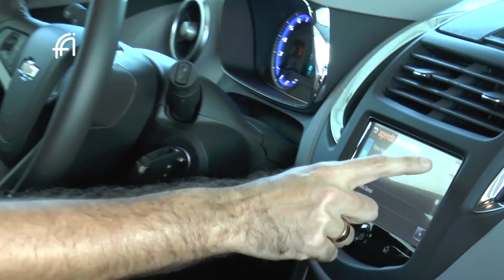FA77 BL 03 27 09 15 PARTE 2